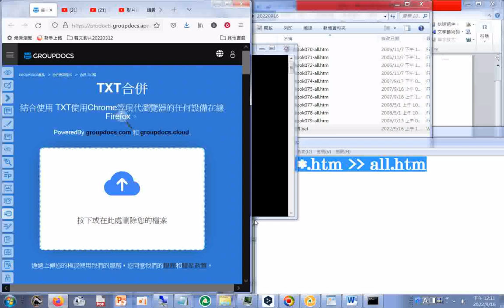20220916結合 TXT在線 免費GroupDocs應用程式